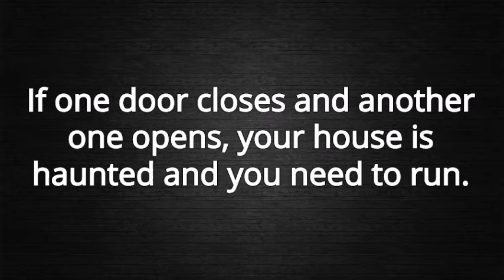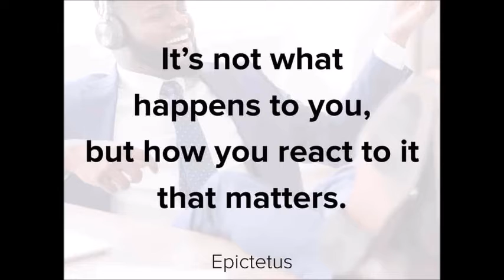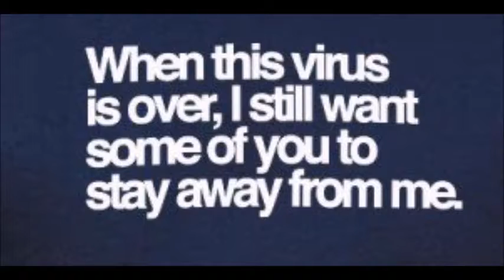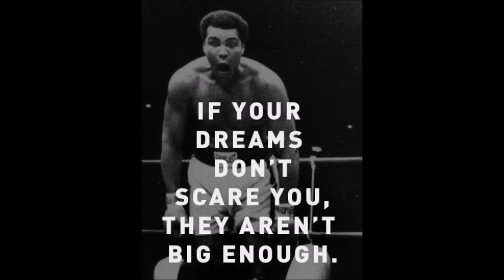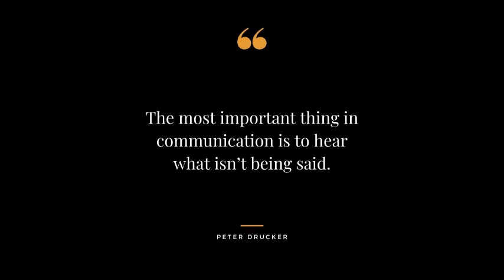Pani Vizhum Malar Vanam - Flute - Ilayaraja relaxing instrumental & punch Quotes